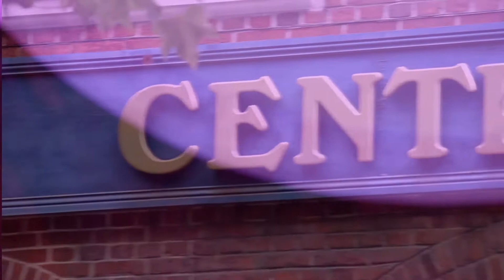Mother's Day Video Announcements feat. Sam & Dom 15.03.15